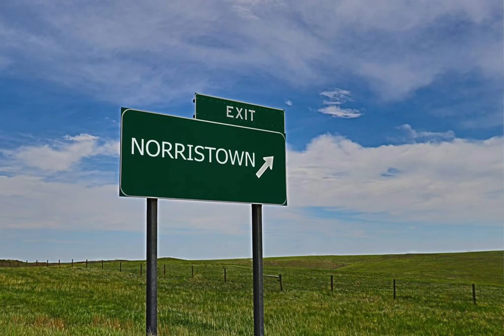Bill Collector - No Bars (Tenasede Hittin Switches Mix)